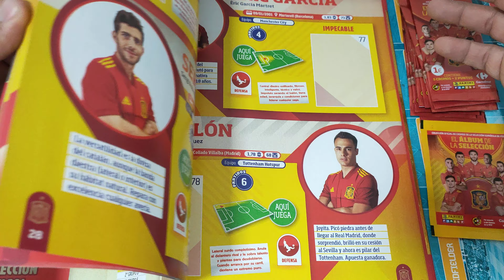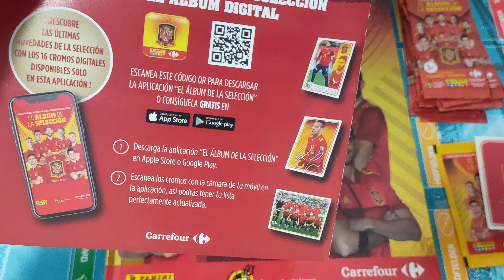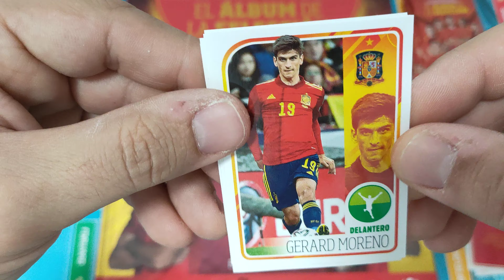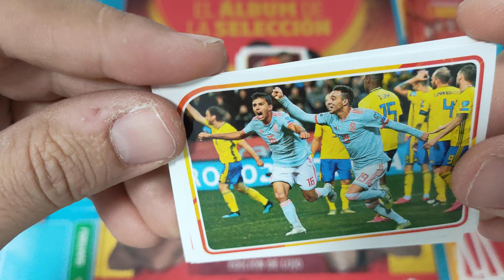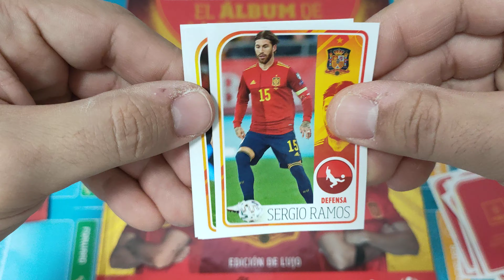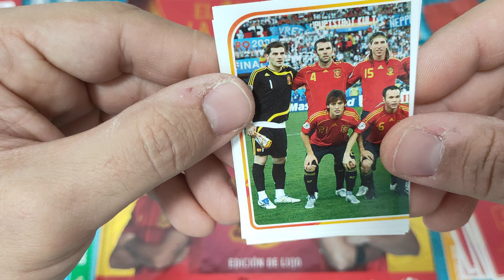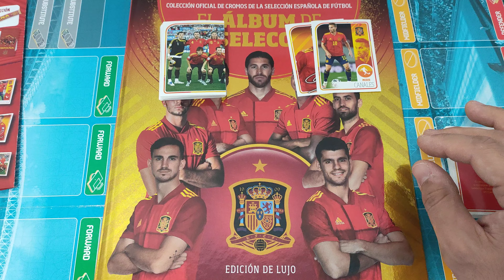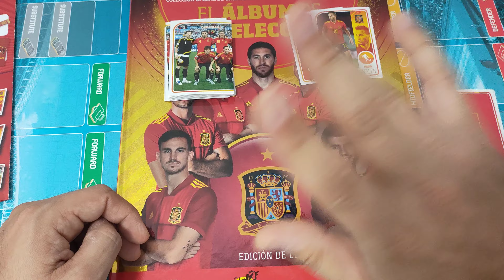Colección de la 🇪🇦SELECCIÓN🇪🇦 EURO 2020 🏆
Abro sobres de la colección oficial de la selección española para la euro 2020 que podéis encontrar en los hipermercados Carrefour.Seguirme en Twitch e Instagram cómo oskarcromo82.Un saludo cromeros y cromeras